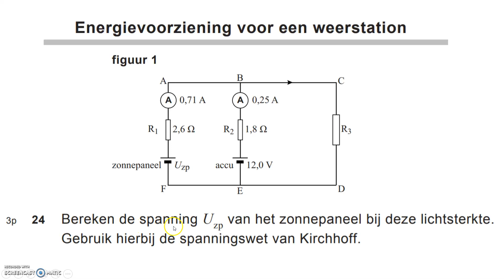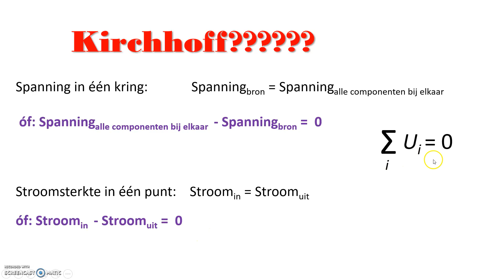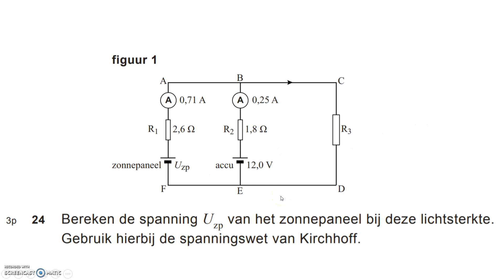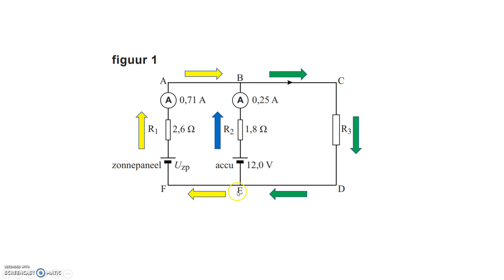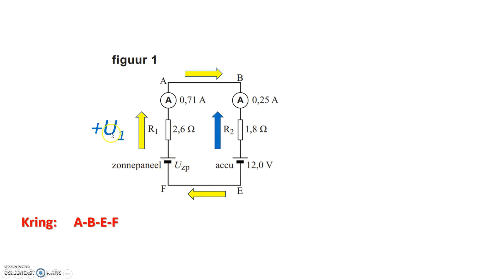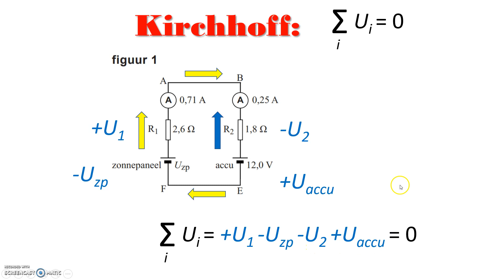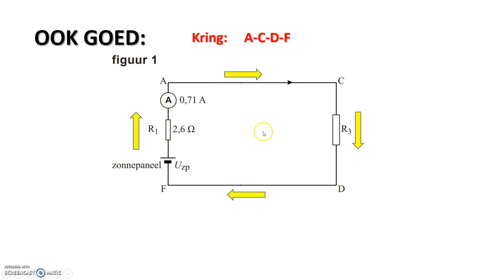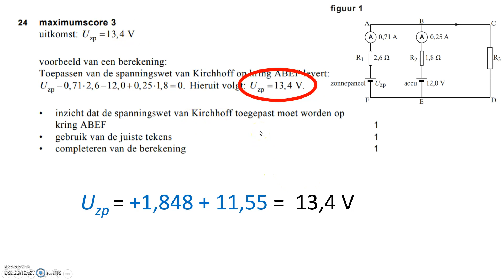Examen Natuurkunde vwo 2018 1 vraag 24 Toepassen serie wet van Kirchhoff Uitleg Silvio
In deze video krijg je natuurkunde uitleg over het onderwerp:
Mijn naam is Silvio Rademaker, Docent natuurkunde

Examen Natuurkunde vwo 2018 1 vraag 24 Toepassen serie wet van Kirchhoff Uitleg en uitwerking

uitleg en uitwerking serie wet van Kirchhoff vraag 24 uit natuurkunde examen vwo  2018 -1 energievoorziening van een weerstation